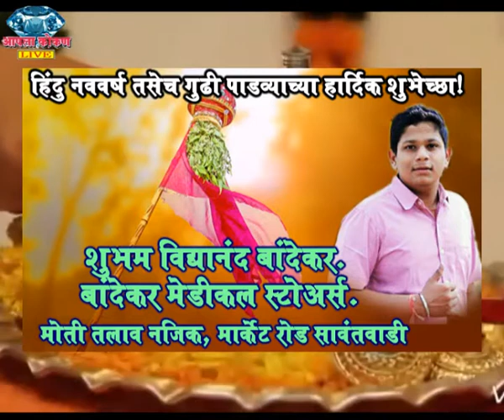AAPLA KOKAN LIVE - नववर्षाभिनंदन - बांदेकर मेडिकल स्टोअर्स , सावंतवाड़ी